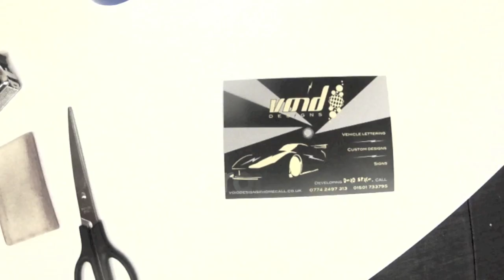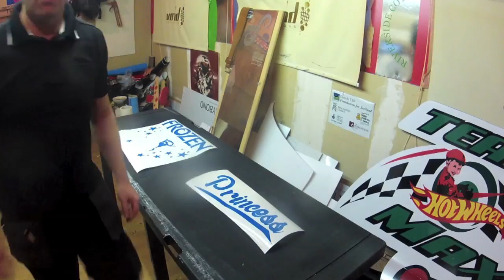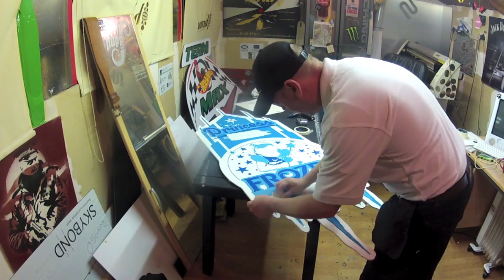Void Designs - Graphic Designer/Sign-Maker, Kids wall Plaques.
A short video from Void Designs, how to make kids themed wall plaques generated in both Illustrator and Photoshop.